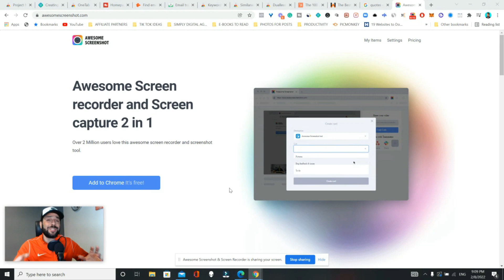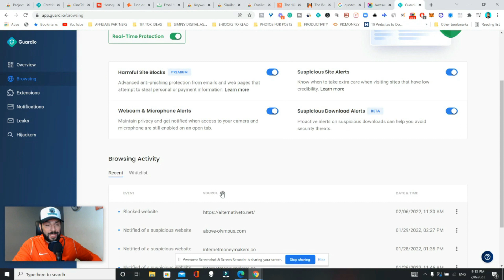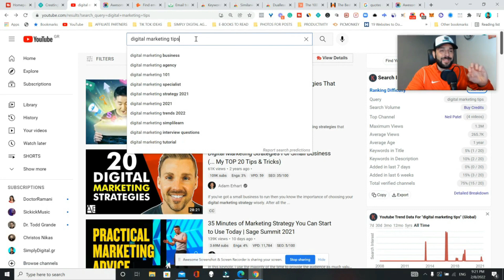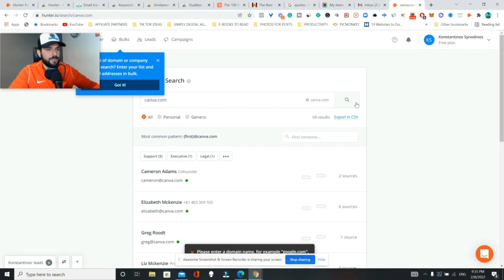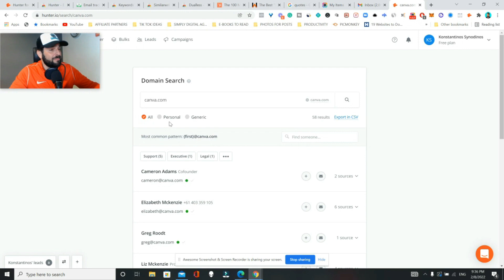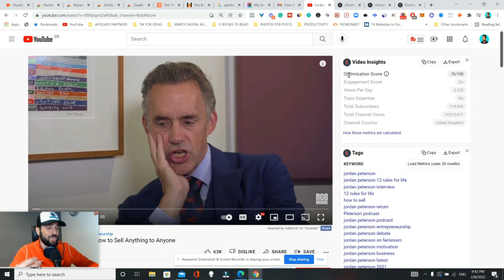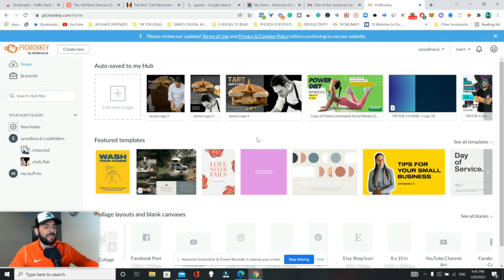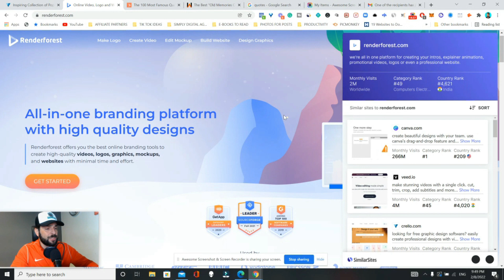11 Chrome Extensions I am obsessed with | 2022 Ultimate list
Chrome extensions...You hate to love them right? Or you love to hate them!
I use them a lot and this list is installed in my browser, making my business life, easier, faster...safer, and more effective!

0:00 Intro
1:00 Project Naptha
1:47 Guard.io
2:47 One tab
3:33 Tube Buddy
4:58 Awesome Screenshot
5:30 Hunter.io
6:27 Mailtrack
7:09 Keywords Everywhere
8:29 Dualless
9:30 Similar Web
10:34 Similar Sites